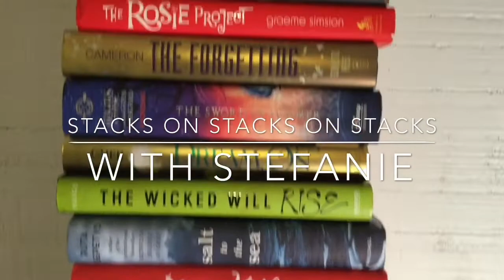Monday Reads- Pre Birthday Edition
Life was super busy last week so not a lot of reading took place, but I am LOVING The Diviners!!!